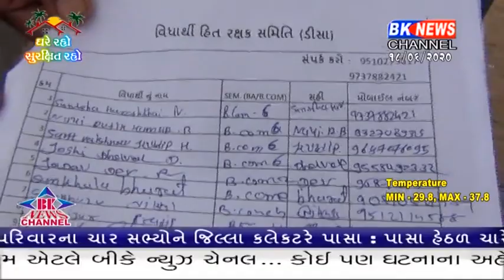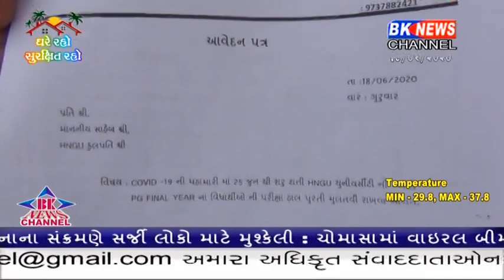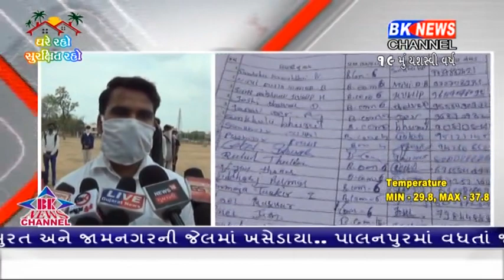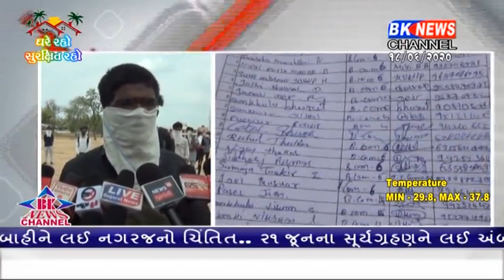બનાસકાંઠા આજે યુ.જી. અને પી.જી ફાઇનલના વિધાર્થીઓની પરીક્ષા મૂલવતી રાખવા આવેદનપત્ર આપવામાં આવ્યું.